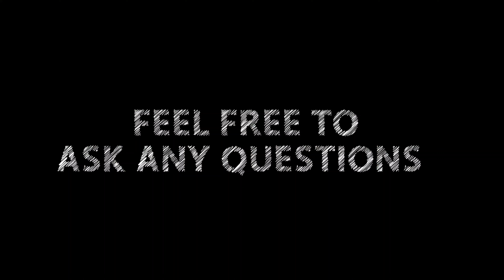Sony ZV-E10 Mark II With Sigma 30mm 1.4 | Cinematic Video | 4K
Sony ZVe10 Mark II

Song: Keys Of Moon - Lonesome Journey